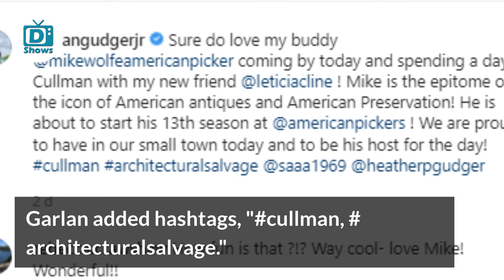American Pickers: Mike Wolfe & Girlfriend, Leticia Cline's Rare Photo Amidst Dropping Ratings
American Pickers star Mike Wolfe posed in a rare photo with his girlfriend as the show's ratings continued to plummet.